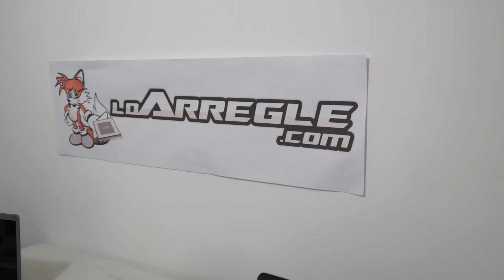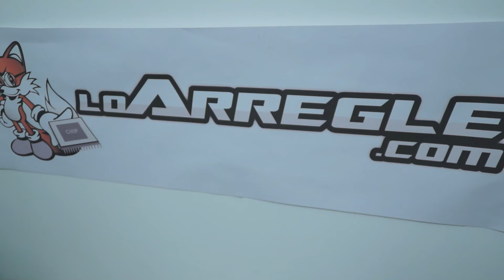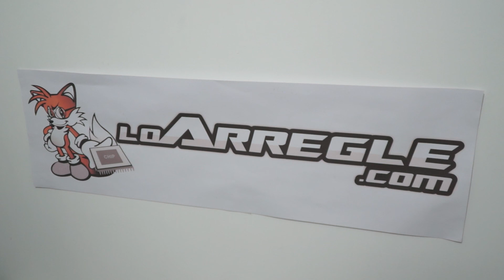COMO QUITAR EL TECLADO DE UN PORTATIL IBM thinkpad ULTRA BOOK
tutorial COMO CAMBIAR el teclado de un ULTRA BOOK TINKPAD  finales 2014  y   2015

Si fue de utilidad dale compartir